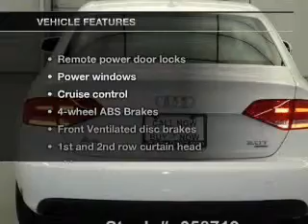2010 Audi A4 - Stafford TX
Year: 2010
Make: Audi
Model: A4
Trim: 2.0T quattro Premium
Engine: 2.0 liter inline 4 cylinder 16 valve
Transmission: Automatic
Color: Ibis White
Mileage: 41211
Address:
12053 Southwest Freeway